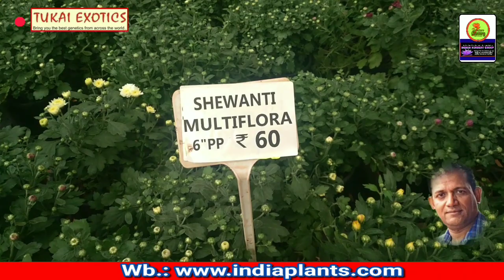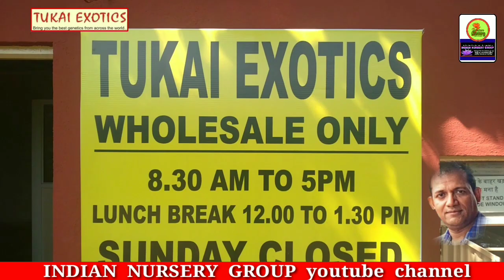Tukai Exotics/Pune-Solapur Hwy/Loni Kalbhor/Pune/Maharashtra-412201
Tukai Exotics was born in 1998. It’s been more than ten eventful years of a blooming and fruitful journey. Tukai is the name of the reigning deity of our ancestral village near Pune.

Seedlings at Tukai   Flowering pot plants at Tukai

We began with production of plants at our five acre farm at Loni Kalbhor near Pune. The latest techniques in plant propagation, culture and care were implemented with good success. Tukai plants were widely accepted and the operations grew. Today, Tukai Exotics has operations in five different locations spread over an area of seventy acres.

Tukai Exotics has many firsts to its credit. Our strong points have been innovation, consistency, quality and affordability. These have never let us down.

Tukai Exotics is a one stop plant wholesale Nursery for your plant needs. We cater to the bulk requirements of other nurseries, retail garden shops, landscape architects, hotels, resorts and corporate clients.

Plants displayed for sale at Tukai   Kale and cabbage

Our range of plants includes:

Flowering pot plants available all through the year
Landscape climbers, ground covers, shrubs and trees
Bedding & perennial plant seedlings (plugs)
Palm seedlings & specimen plants
Identified Rose varieties
Bromeliads and Orchids
Indoor plants and Hanging baskets
Lawn grass (carpet)
Water lilies and aquatic plants
Worlds latest Poinsettia varieties – rooted cuttings and specimen plants
Poinsettia at Tukai

We are actual producers. This gives a very good control over quality. Our plants are grown on our farms. They are well set, established and acclimatized. They are sure to perform well.

As mentioned earlier Tukai Exotics is purely wholesale. You can get in touch with us at the address given below.

Tukai Exotics
Gat # 253, Opp.H.P.Terminus,
Pune Solapur Road, Loni Kalbhor,
Pune 412 201.
Contact person: Ms. Mayura S. Jagtap